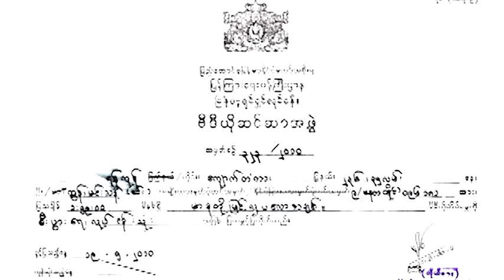မာနတို့ဖြင့် လှပသောအချစ် - စွမ်း၊ ပုလဲဝင်း၊ မိုးယုစံ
မာနတို့ဖြင့် လှပသောအချစ် - စွမ်း၊ ပုလဲဝင်း၊ မိုးယုစံlookmedia